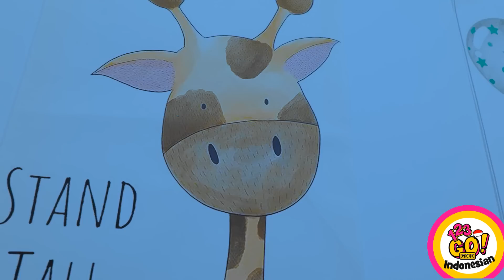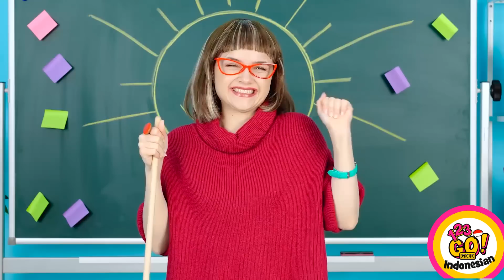KIAT PARENTING LUAR BIASA || Kerajinan Keren untuk Orang Tua Cerdas oleh 123 GO! GOLD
Kami punya sejumlah kiat menarik yang pastinya bisa bikin hidup lebih mudah bagi orang tua! Dengan kiat-kiat ini, semua akan makin gampang! Apa kamu mau make salah satu dari tips dan trik ini?